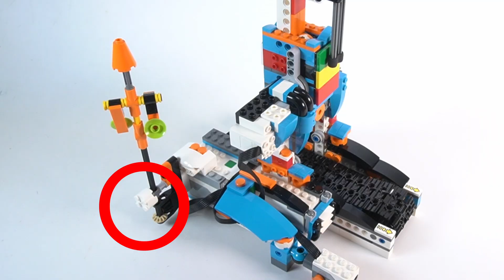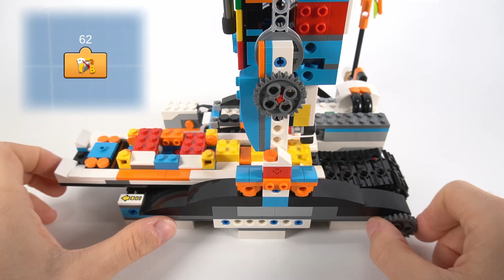Cursed LEGO machine builds LEGO on its own!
I modified the LEGO BOOST AutoBuilder to build something else!